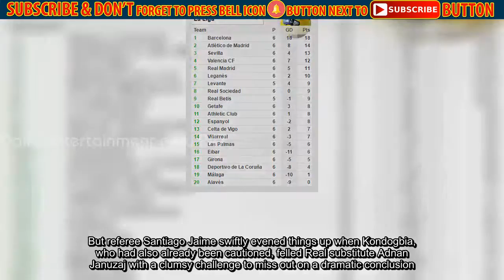Real Sociedad 2-3 Valencia: Simone Zaza nets winner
Striker Simone Zaza was Valencia's hero once again as he snatched victory in a five-goal thriller at Real Sociedad in which both sides were reduced to 10 men.Zaza, who scored a hat-trick in last weekend's 5-0 demolition of Malaga, struck five minutes from time after Igor Zubeldia and Geoffrey Kondogbia had been dismissed to clinch a 3-2 win as the visitors produced a stunning display of counter-attacking football.They went ahead with 26 minutes gone when Rodrigo Moreno converted Goncalo Guedes' cross from close range, although the lead lasted just seven minutes when Aritz Elustondo powered home a header from Mikel Oyarzabal's corner.Ignacio Vidal rounded off a swift counter-attack with a cultured finish from Carlos Soler's perfectly-weighted pass to restore Valencia' lead 10 minutes after the restart, but once again, their celebrations were short-lived as Oyarzabal levelled within four minutes.Real's hopes of victory were dealt a significant blow when Zubeldia, who had earlier been booked for a foul, attempted an overhead kick inside the Valencia penalty area and appeared to catch defender Jose Gaya in the face.But referee Santiago Jaime swiftly evened things up when Kondogbia, who had also already been cautioned, felled Real substitute Adnan Januzaj with a clumsy challenge to miss out on a dramatic conclusion.Angel Rodriguez set Getafe on the way to a first home win of the season as they thrashed Villarreal 4-0.The frontman headed the home side into a 54th-minute lead before strike-partner Jorge Molina made the most of defender Ruben Semedo's hesitancy to add a second 10 minutes later.Markel Bergara forced in a third in the 67th minute after Barbosa had somehow kept out Juan Cala's close-range header and Angel claimed his second in stoppage-time to condemn Villarreal to a first defeat in five in all competitions.There was a double too for Espanyol striker Gerard Moreno, although his contribution to a 4-1 home win over struggling Deportivo la Coruna came late on.Leo Baptistao headed the Catalans into a fifth-minute lead from Victor Sanchez's cross before Depor defender Alejandro Arribas turned a corner onto his own net.The visitors pulled one back through Celso Borges eight minutes into the second half, but Gerard's 72nd-minute penalty and close-range finish at the death completed a comfortable win.Pione Sisto was the architect as Celta Vigo romped to a first away win since April with a commanding display at Eibar.The midfielder's 17th-minute free-kick was headed past keeper Marko Dmitrovic by Gustavo Cabral, and it was 2-0 within six minutes when fellow central defender Sergi Gomez got the slightest of touches to another set-piece delivery.Celta were cruising six minutes before the break when Pablo Hernandez volleyed home from another Sisto cross, and midfielder Daniel Wass cemented victory 18 minutes from time from Hugo Mallo's cut-back.Leganes ended their three-match winless run with a 2-0 victory at Las Palmas.Claudio Beauvue finished off a counter-attack two minutes into the second half before Javier Eraso wrapped up victory in the sixth minute of added time.